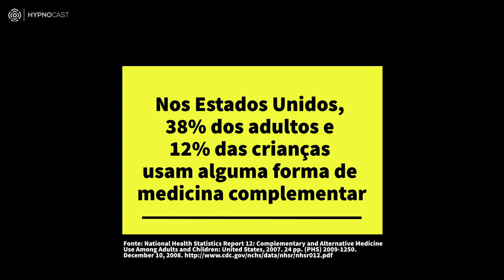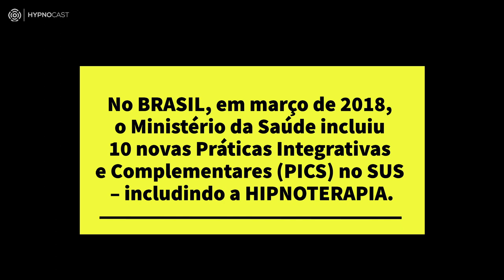ÁUDIOS DE HIPNOSE | HypnoCast EP50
No episódio 50 do HypnoCast, a conversa foi com Mário Lima e Adolfo Carvalho, fundadores do Áudios de Hipnose.

Criam e desenvolvem produtos inovadores e profissionais de hipnose, fáceis de usar, de eficácia comprovada para quem deseja desenvolver habilidades e recursos que levam ao sucesso e desenvolvimento pessoal.

-- MAIS CONTEÚDO? --

-- LIVROS & INDICAÇÕES --
Reflexões de um Hipnólogo: Hipnose e mudanças positivas
Como se fosse

Video URL: